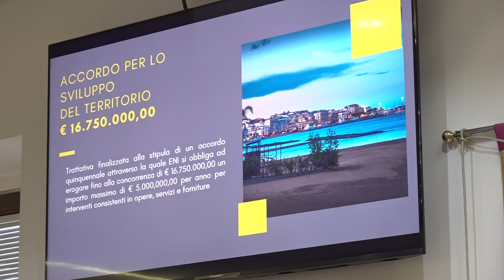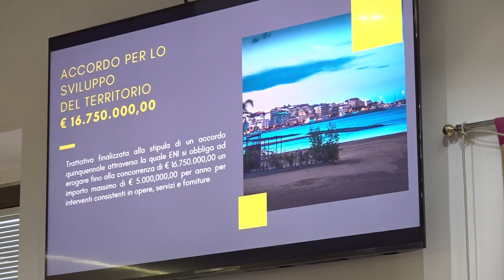CROTONE: CONFERENZA STAMPA DEL SINDACO VOCE SU RAPPORTI CON ENI